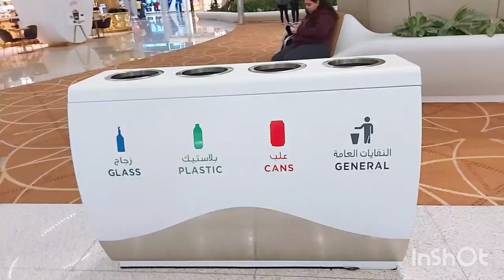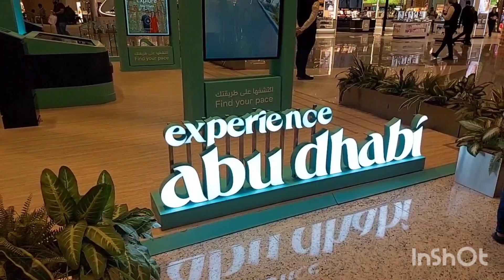Ganap sa 6hrs na stop over sa Abu Dhabi Airport